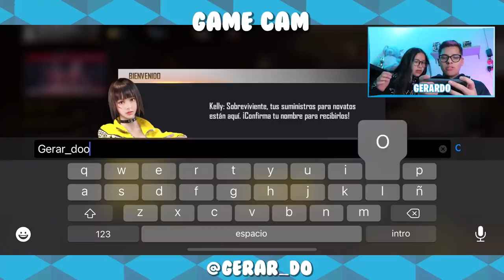Mi hermana me enseña a jugar FREE FIRE por primera vez! || Gerardo Gonzalez :)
Amigos me divertí demasiado jugando FreeFire la neta si esta perro el juego solo que yo me desespero mucho jugando cosas así! no se olviden de dejarme un buen like si les gustan este tipo de videos estilo "gameplay" ay tu tía la mas gamer...
La Red Social:
Los amoooo! 👼🏻💖